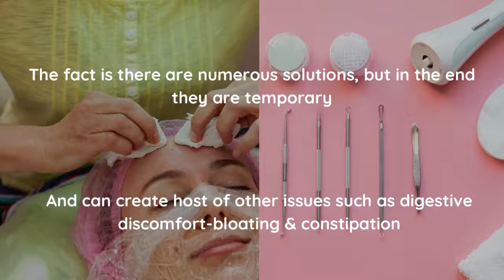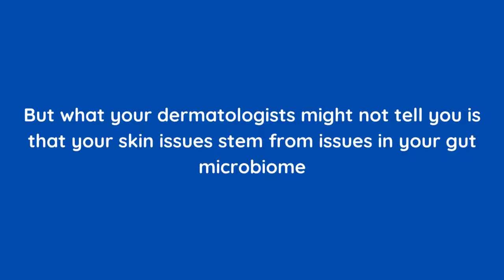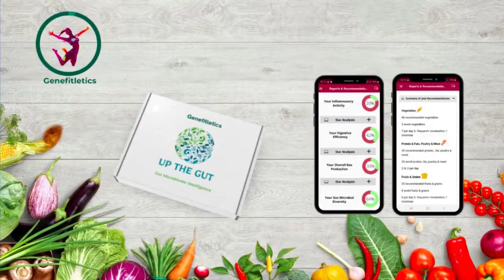Launch of UP THE GUT intelligence solution for Skin Health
Skin-related disorders are one of the most prevalent inflammatory diseases impacting 1.9 billion people globally. India accounts for 22% of this disease burden. Some of the common skin diseases include Acne ,Alopecia Areata , Atopic Dermatitis , Epidermolysis Bullosa & Hidradenitis Suppurativa (HS).If you talk of Skin cancer, globally around 3 million people are getting affected every year.

Clearly, the current solutions such as radiation therapies, over the counter probiotics, Botox injection for deferring skin ageing, medications, ointments, creams & locations are temporary & do nothing to cure /reverse skin disorders. In Fact some of these solutions kill the skin bacteria which are required to protect our skin against external pathogens, creating further havoc on our skin.

This is one of the bigger problems in the entire set of chronic diseases which we are set out to solve. It turns out that all skin related issues stem from issues within our gut. We are focused on relieving people from this never ending pain. After all beauty starts from within.

Happy to introduce our UP THE GUT solution for Skin Health. Now optimise your gut by personalising food as medicine to improve your skin health. This video explains the gut-skin axis in detail & how we are solving it.